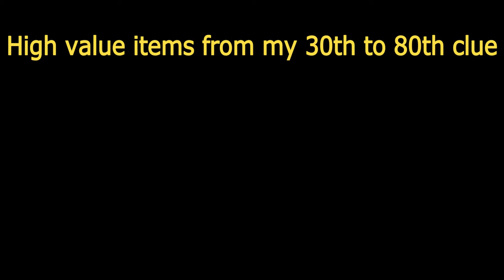Runescape 2007 - 50 Level 2 Clues | Episode 1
Sorry for not starting from clue number 1. I figured that I should screenshot every rewards i get when I was on my 30th clue.
So the Clue rewards goes from my 30th clue to my 80th.